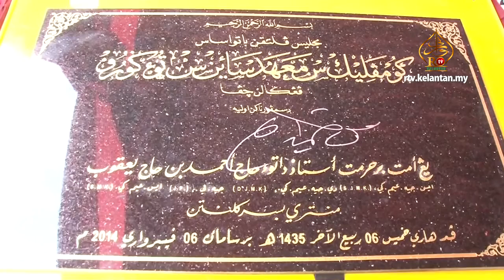RM12.4 Juta Tubuhkan Maahad Tahfiz Sains Tok Guru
Kerajaan negeri memperuntukkan RM12.4 juta bagi menubuhkan Maahad Sains Tok Guru menerusi Yayasan Islam Kelantan (YIK) di Pengkalan Chepa yang dijangka siap pada 2016.

Pengerusi Jawatankuasa Pembangunan, Pendidikan dan Pengajian Tinggi Kelantan, Datuk Dr Mohamed Fadzli Hassan berkata, sekolah aliran sains itu adalah yang ke-10 di negeri ini.

"Maahad ini berkonsepkan asrama penuh dan menyediakan pelbagai kemudahan lengkap untuk keselesaan, antaranya bangunan sekolah, dewan serba guna, makmal, masjid, rumah guru serta taman mini.

"Ia dijangka beroperasi pada 2016 dengan pengambilan 300 pelajar pertama yang terpilih," katanya kepada media selepas Majlis Peletakan Batu Asas Kompleks Maahad Sains Tok Guru, Pengkalan Chepa, di sini, semalam.

Turut hadir, Menteri Besar Kelantan, Datuk Ahmad Yakob; Timbalan Menteri Besar, Datuk Mohd Amar Abdullah dan Pengarah YIK, Tengku Azmi Tengku Jaafar.
Mohamed Fadzli berkata, maahad seluas 4.8 hektar itu akan dikendalikan YIK sebagai institusi yang diamanahkan kerajaan negeri bagi menjalankan aktiviti pendidikan Islam dan pengajian bahasa Arab.

"YIK mempunyai 18 sekolah maahad kerajaan, 45 sekolah agama bantuan (SMU Arab), 20 Sekolah Agama Bantuan Kerajaan (SABK), lima maahad tahfiz dan masing-masing satu pusat pengajian pondok dan Kolej Tahfiz Sains Nurul Aman serta dua lagi Tadika Islam di seluruh negeri.

"Idea menubuhkan maahad ini dilakukan Bekas Menteri Besar, Datuk Nik Abdul Aziz Nik Mat sejak 1996 dengan mempelopori kelas sains di sekolah YIK termasuk di Maahad Muhammadi Lelaki dan Perempuan di Kota Bharu," katanya.

Beliau berkata, YIK terus mengambil langkah proaktif mengembangkan aliran sain di sekolah lain termasuk pada 2001 di Maktab Pengajian Islam, Maahad Muhammadi Pasir Mas, Maahad Amir Indera Petra Bachok dan Maahad Muhammadi Tumpat.

"Ia diikuti pada 2003, YIK menubuhkan Maahad Tahfiz Sains Tanah Merah, Maahad Tahfiz Sains Nurul Aman (2008), Maahad Muhammadi Gua Musang (2009), Maahad Rahmaniah Kuala Krai (2011) dan 2014 ini, Maahad Ahmadi Tanah Merah," katanya.

Katanya, kewujudan maahad aliran sains tulen berkenaan dijangka bakal melahirkan lebih ramai tokoh sains berjiwa Islam yang mampu berada di hadapan dalam menyahut cabaran dunia globalisasi.